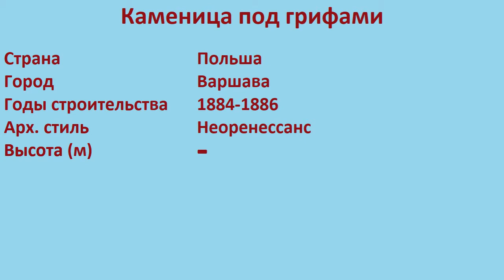Каменица под грифами (Варшава)